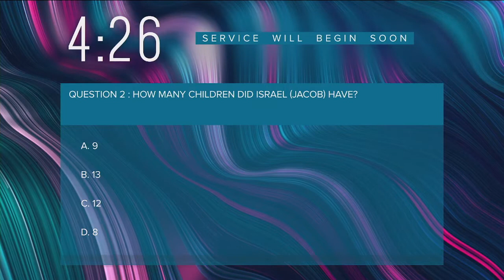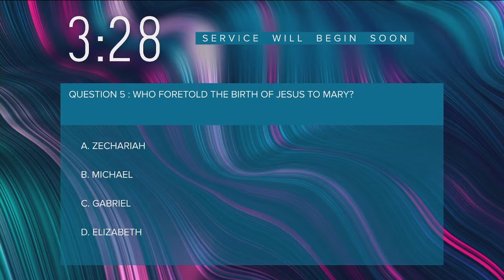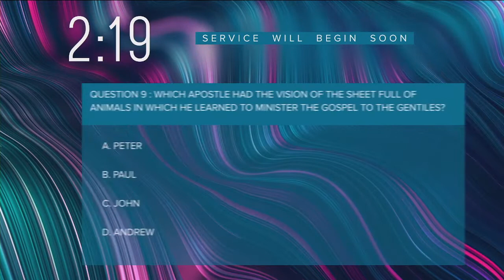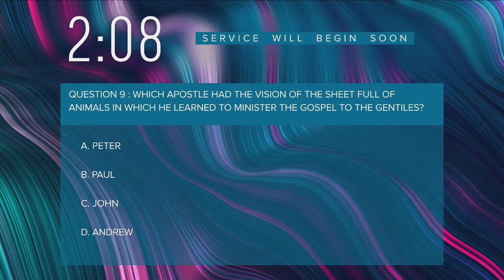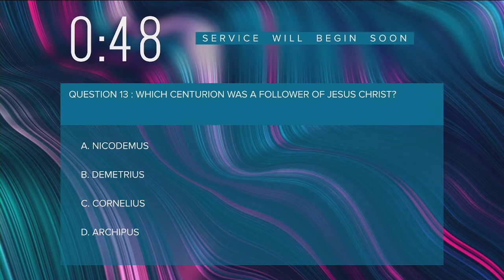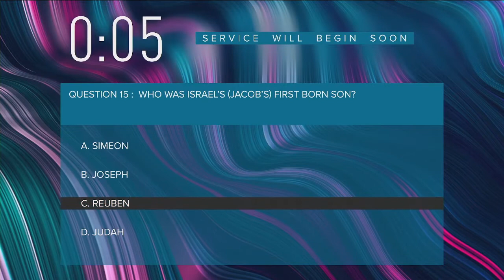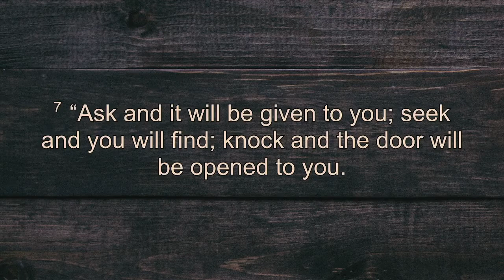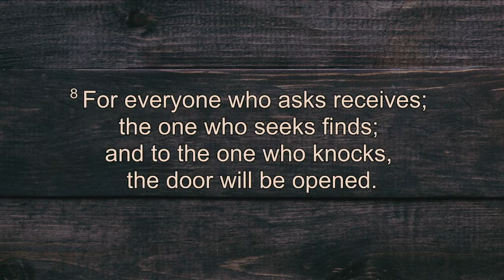9:30 AM Sunday Service 6-19-22